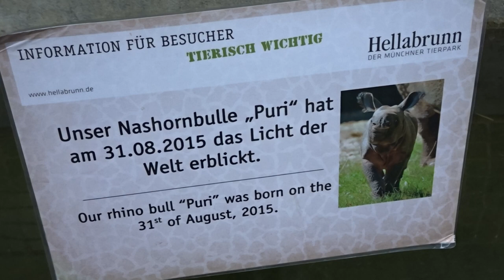Zoo Munich Tierpark Hellabrunn No.18 Baby rhino Puri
Rhinoceros - Baby rhino Puri - Bull rhinoceros Puri was born on the 31st of August 2015 - Unser Nashornbulle Puri hat am 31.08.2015 - The Indian rhinoceros has a single horn - Zoo Munich Tierpark Hellabrunn 2016 Parkteil Europa Germany München 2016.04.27 visit April 27 avril 2016 Zoo Munich Muenchen Munchen Munchener Tierpark Hellabrunn Bavaria Bavière Germany Allemagne Deutschland videos mariepanic mariepanic2 @mariegendron @anne_hoa